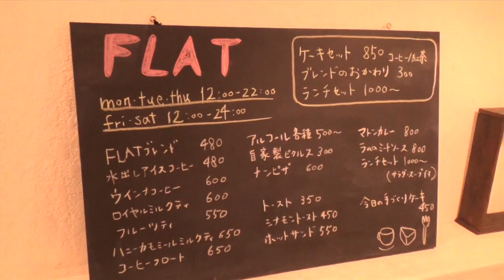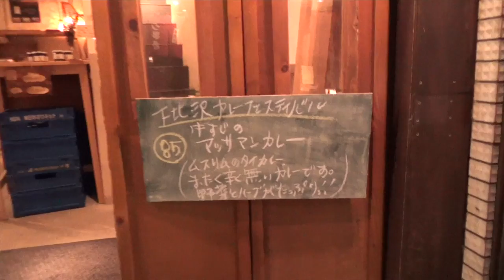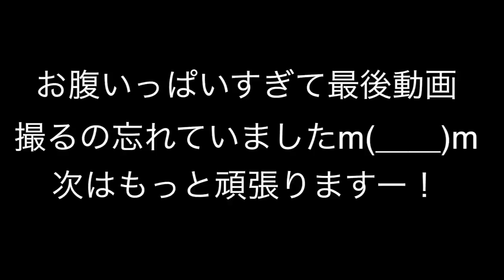一晩でカレー屋３軒はしごw 下北カレーフェス！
下北沢カレーフェスティバル動画更新！３軒もはしごしてしまいました。下北沢CAFE FLATさん、下北沢side tripさん、ARENAさん美味しかったです！